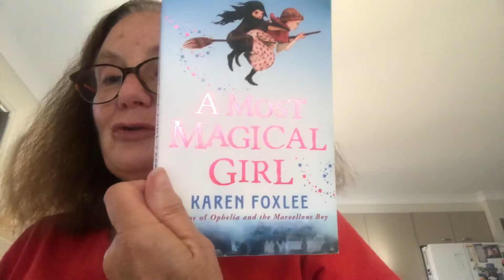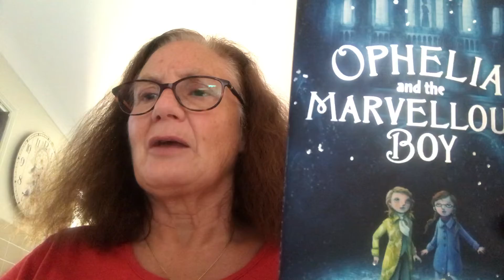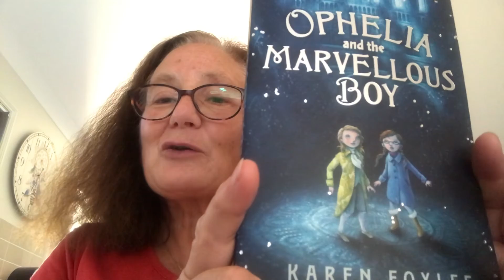Jill Writes book reviews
Reading review of ‘Ophelia and the Marvellous Boy’ by Karen Foxlee and explaining how Karen described getting her idea for this book.